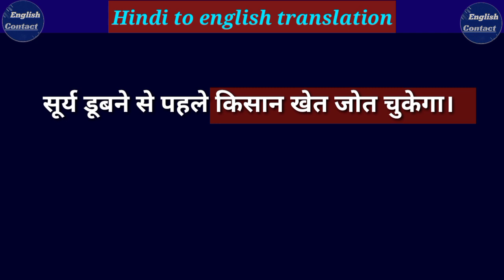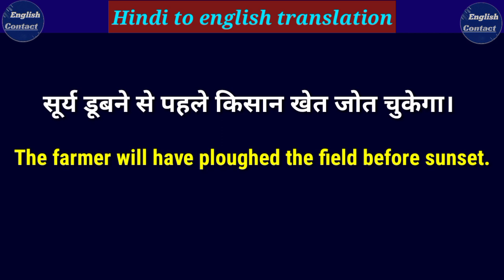Surya dubne se pahle Kisan khet jot chukega || सूर्य डूबने से पहले किसान खेत जोत चुकेगा in english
Surya dubne se pahle Kisan khet jot chukega || सूर्य डूबने से पहले किसान खेत जोत चुकेगा in english translation

Suraj dubne se pahle Kisan khet jot chukega ki English kya hoti hai
suryast hone se pahle Kisan khet jot chukega in